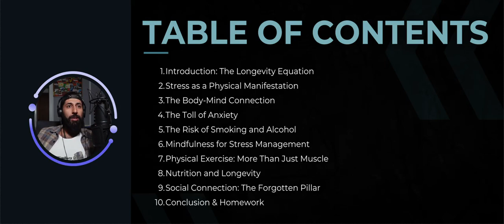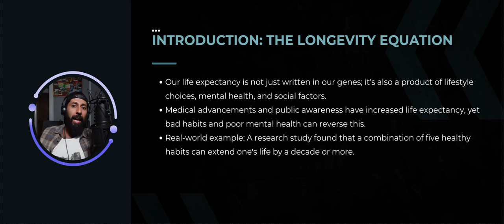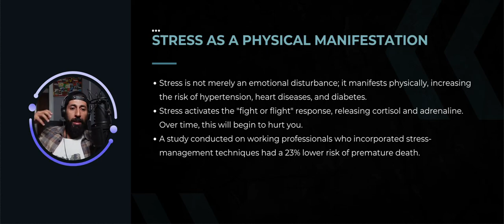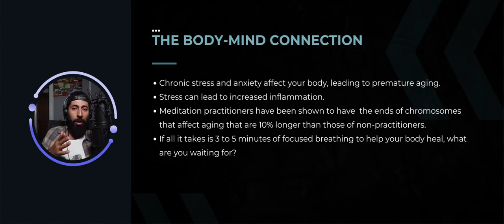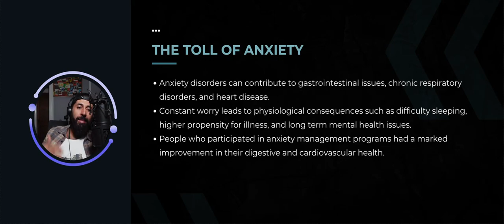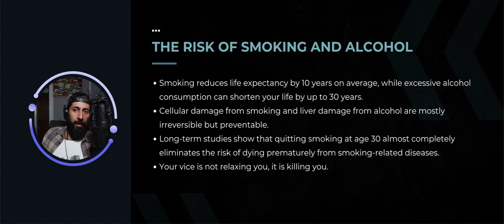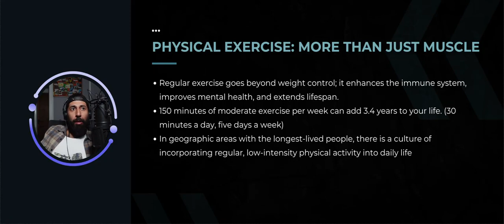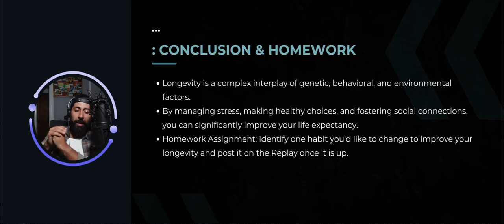The Body Keeps Score: A Comprehensive Guide to Longevity